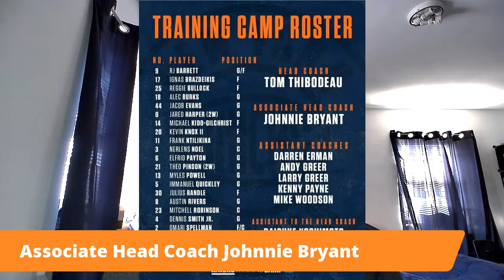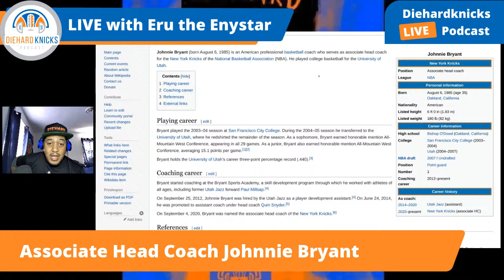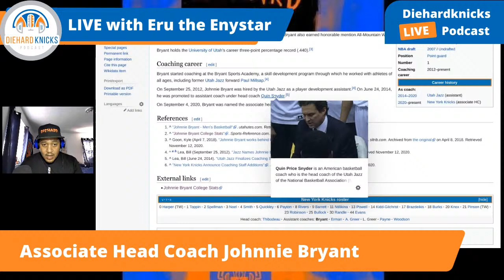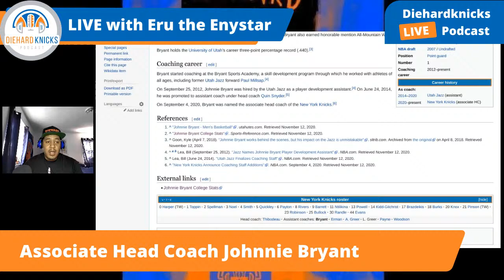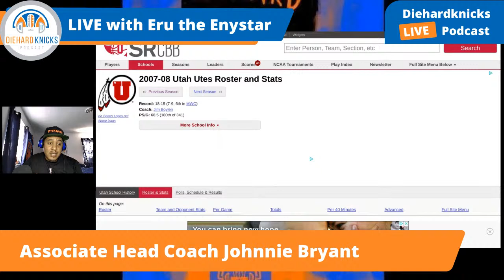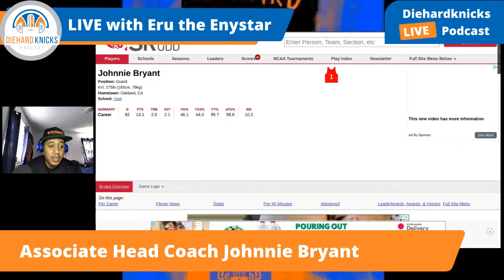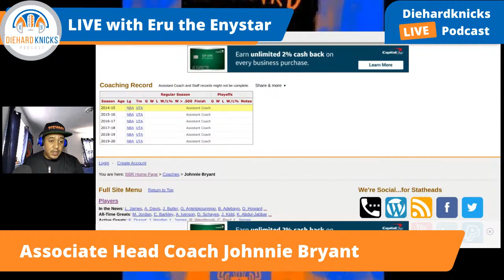Knicks Associate Head Coach Johnnie Bryant | The Robin to Thibodeau's Batman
The forgotten associate head coach Johnnie needs some recognition. we also will talk about Daisuke Yoshomoto aka assistant to the head coach...